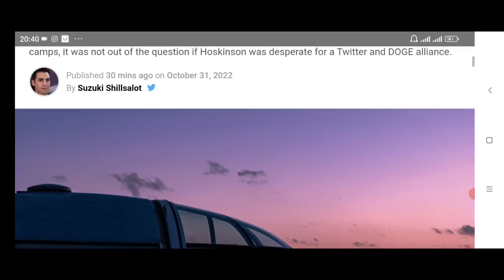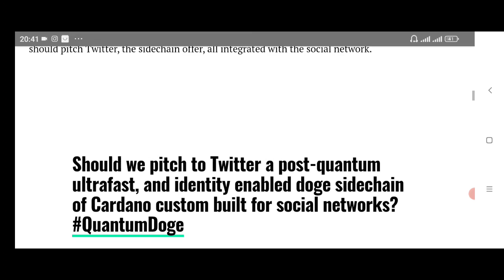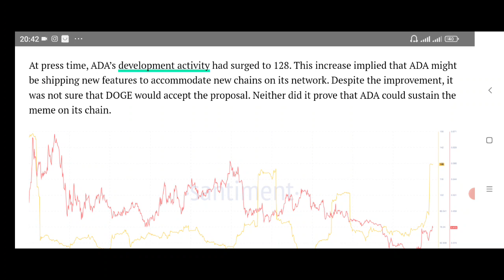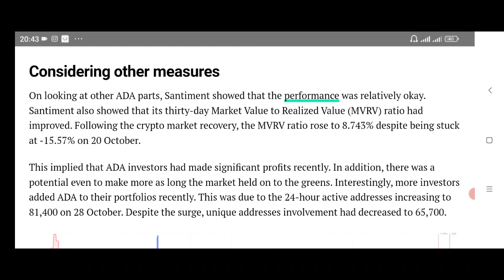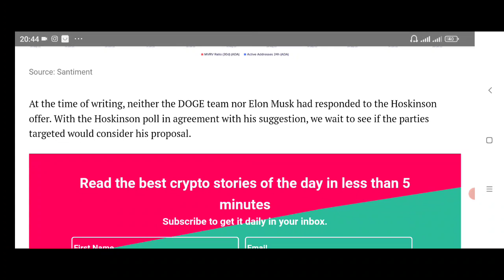ALTCOINSIs ADA in trouble given the Cardano co-founder’s itch for a DOGE alliance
Topic:
Bitcoin & ETHW & XRP & Terra Luna classic News Today.
ethereum merge eth price news today - technical analysis update!  | $lunc crypto news update.
" cathie wood new crypto update on bitcoin & ethereum crash. new to crypto or new to the channel  join the bitsquad: .  🇪🇸 dan espanol - daily crypto news in spanish -   ●▬▬▬▬▬▬▬▬strategies▬▬▬▬▬▬▬▬▬●  ► 5% degen plays  -  ► all crypto exits (old) -  ► 2024/2025 exit (new) -  ⭐️4 year cycles -  👻 cardano ghost chain -    ●▬▬▬▬▬recommendations▬▬▬▬▬●  mindset -   ●▬▬▬▬▬▬▬▬disclaimer▬▬▬▬▬▬▬▬▬●  ***not financial  legal  or tax advice! ethereum merge eth price news today - technical analysis update and price now!
 | $lunc crypto news update.. " cathie wood new crypto update on bitcoin & ethereum crash.